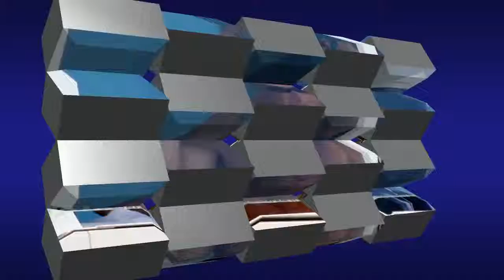Van Damme's House In Los Angeles - 2016 (Inside & Outside)